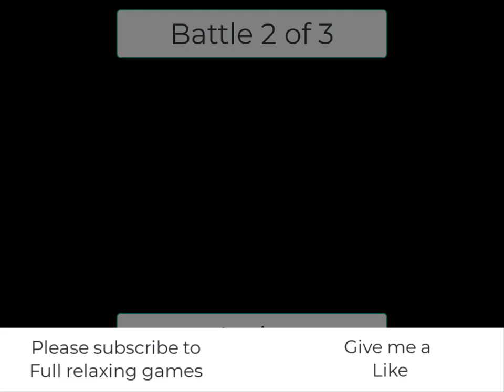Mushroom war 2 0028